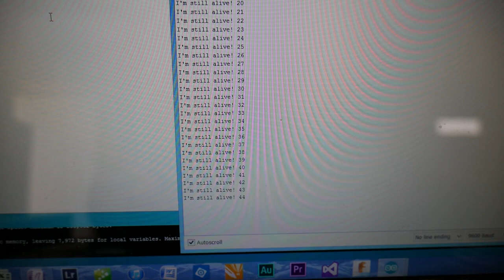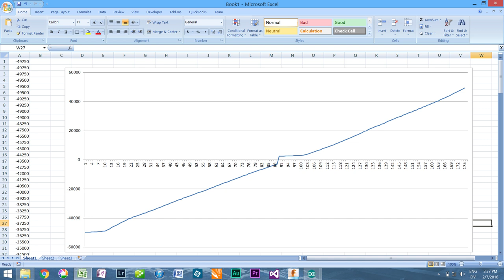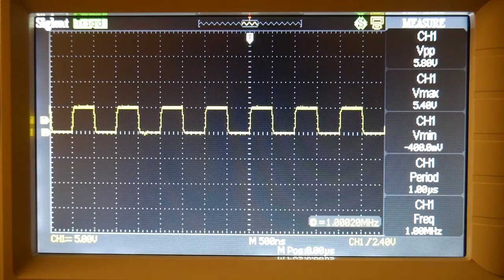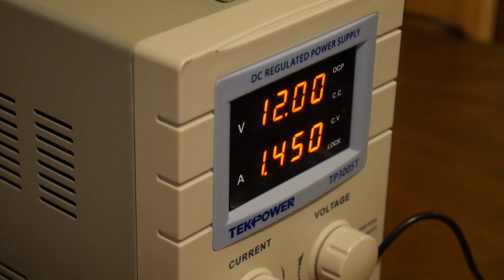Inverted Pendulum(s) #1 - Assembling Hardware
An inverted pendulum project to develop control and electronic skills.